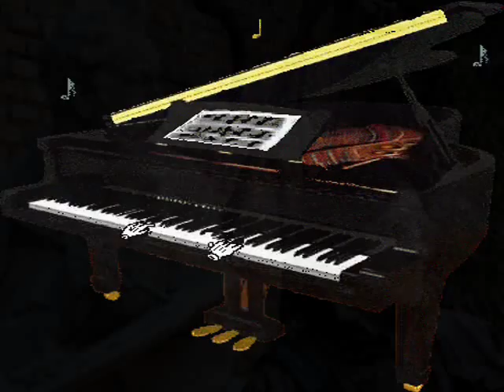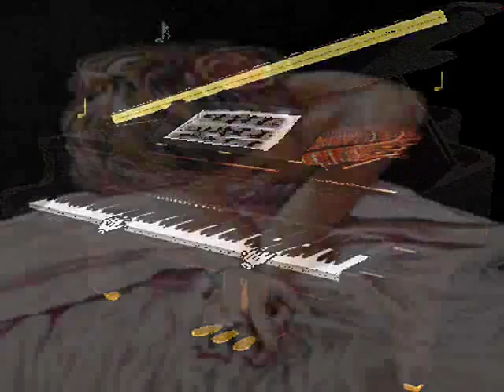VLadimir Volegov Subtelność i piękno w jego obrazach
Kobiety i dzieci  w obrazach Vladimira Volegova...współczesny malarz rosyjski...wspaniały warsztat!!...mój ulubiony artysta...
Kobieta jest piękna, jak piękna jest natura...Artysta tworzy przepiękne obrazy...pokazuje w nich urok kobiecego ciała w dyskretny, subtelny sposób, bez  erotyzmu...Dzieci też są jego ulubionym tematem...